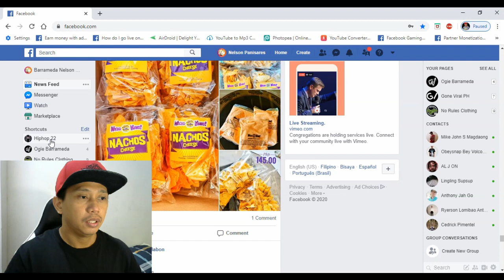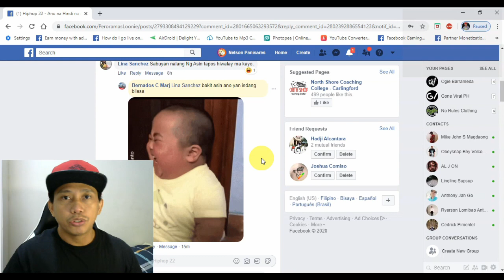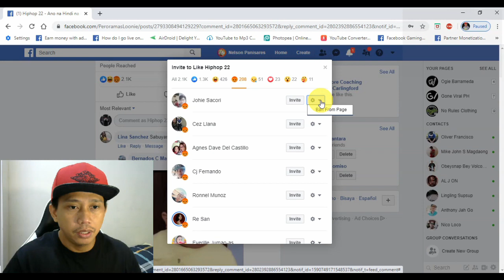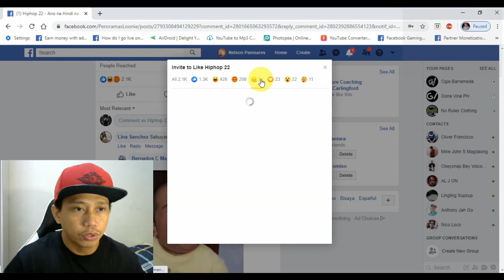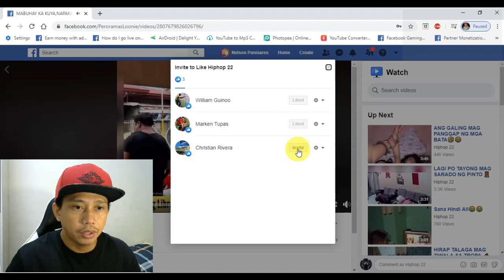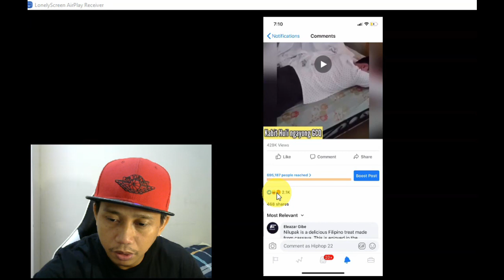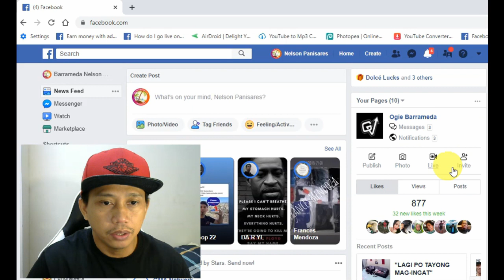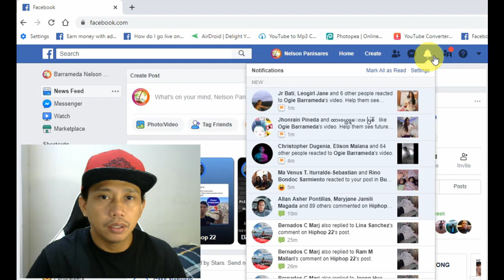Gawin Mo Ito Para Tumaas Ang Likes & Followers ng Facebook Page